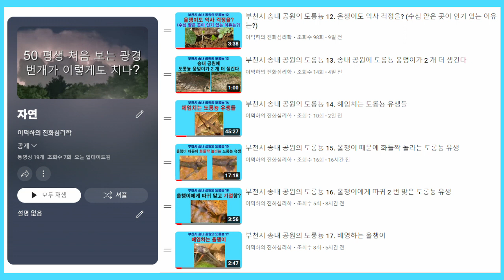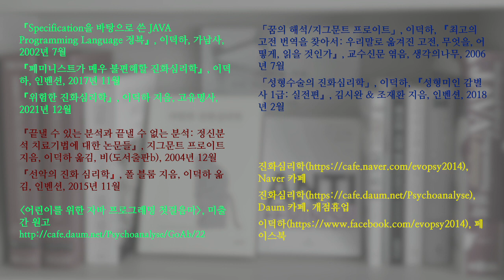부천시 송내 공원의 도롱뇽 18. 올챙이들의 육식 잔치 (희생자는 올챙이인 듯); Korean salamander 18. Cannibalism of frog tadpoles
올챙이들이 떠들썩하게 육식 잔치를 벌이는 장면을 촬영했습니다. 희생자는 올챙이인 듯합니다.